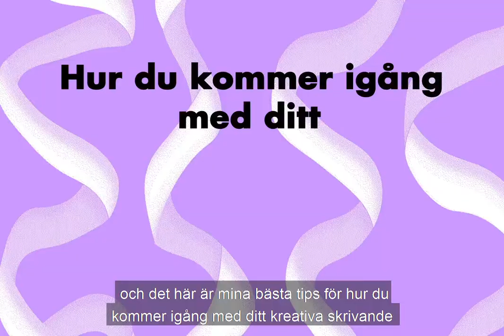Kreativ skrivande med Wendy Francis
Hej, jag heter Wendy Francis och det här är mina bästa tips för hur du kommer igång med ditt kreativa skrivande.